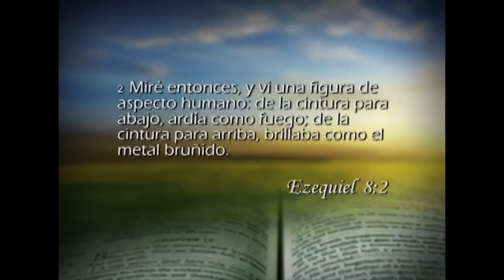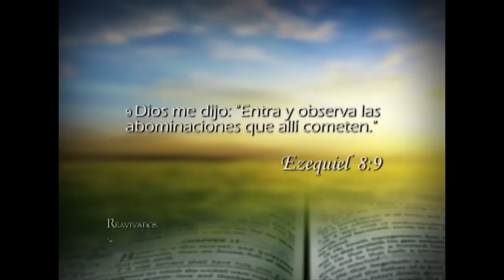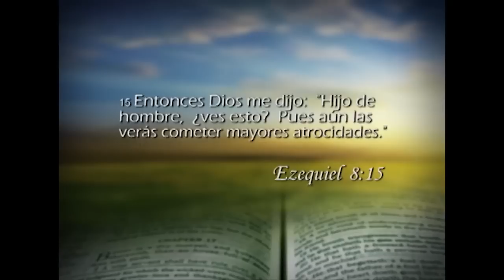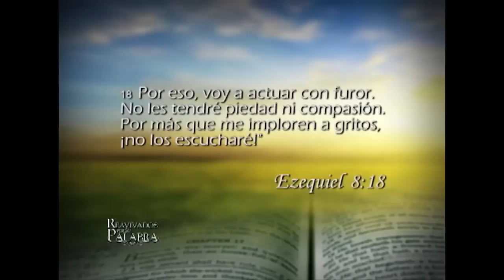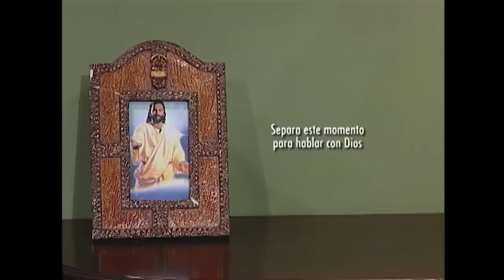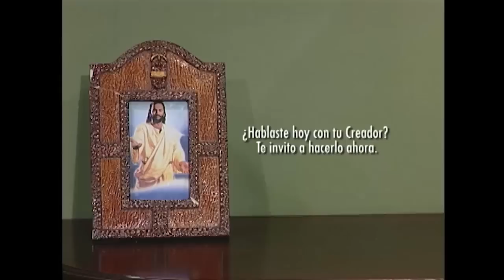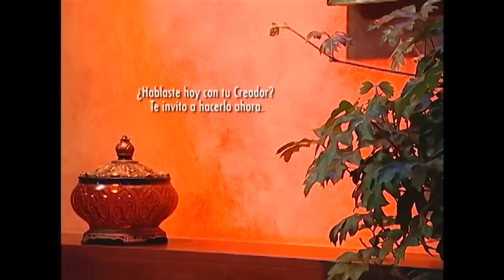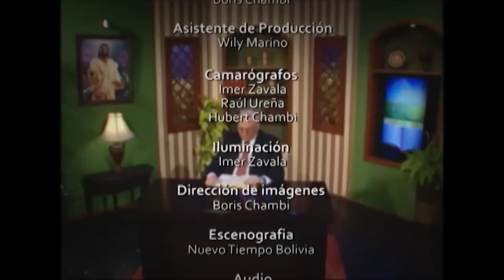Reavivados por su Palabra - 5/07/2014 - Ezequiel 8